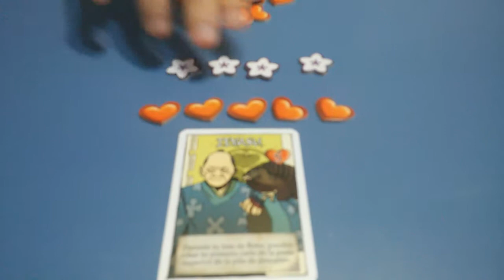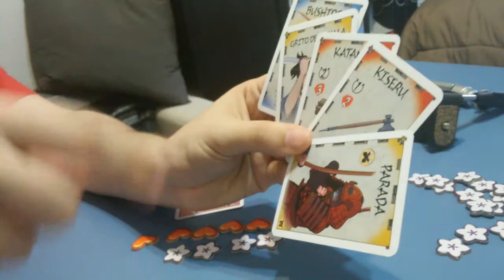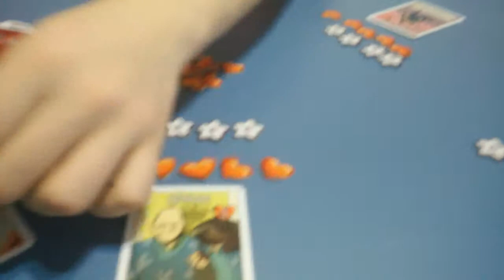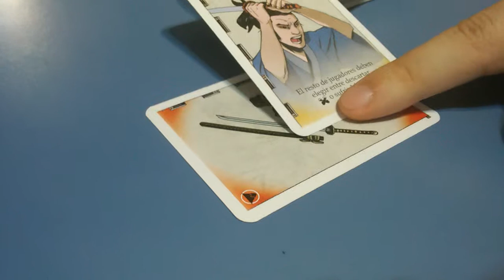Samurai Sword- reglas explicadas rapidamente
de forma chapucera os explicamos las reglas de Samurai Sword el juego de cartas en la linea Bang de Edge.